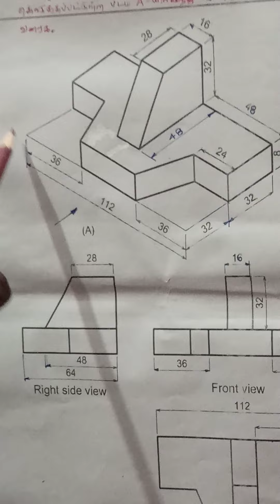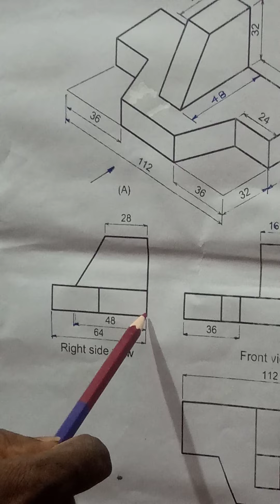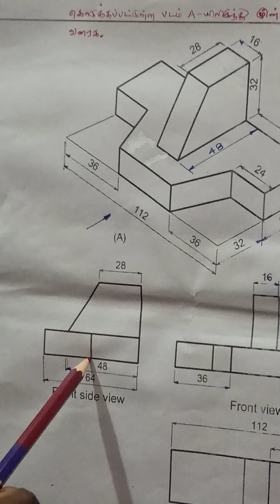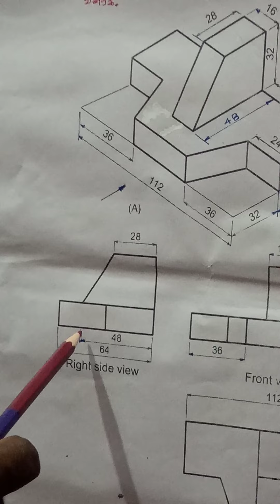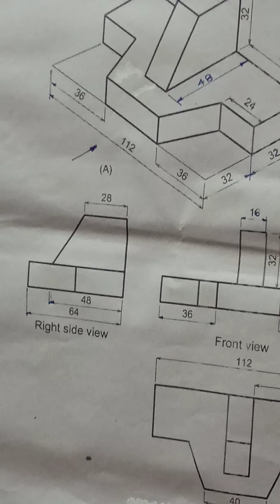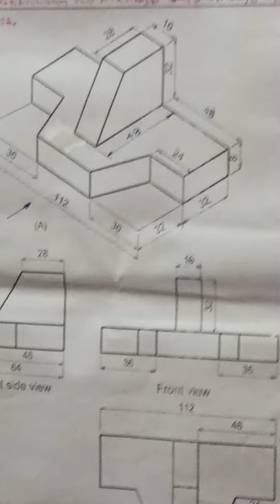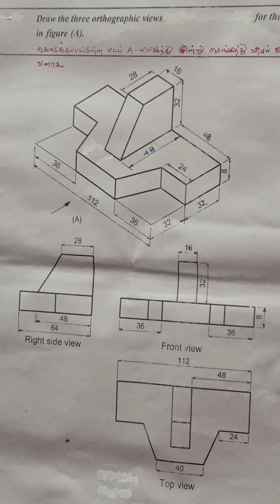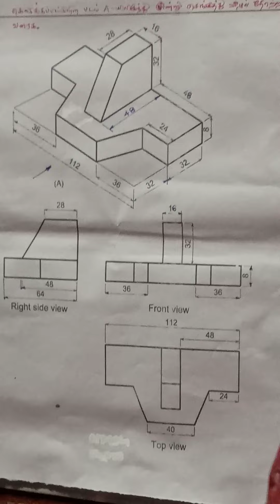Problem 3-Diploma & Engg.-Orthographic projections-Lecture 6 Continuation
Engineering graphics
Engineering drawing
Technical drawing

Orthographic projections-Big question 3-Lecture 6 Continuation-In Tamil

Lecture by
Sivaharinathan N

Author Birth place - Nadukkaveri
Residing at - Thanjavur, Tamil Nadu, India.

Draw the three views for the object shown in figure A.